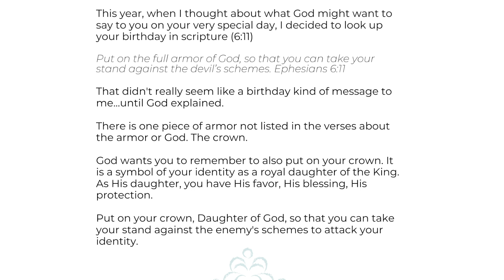Birthday Blessings & Bible Truths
Today, I’m sharing a fun and meaningful way to speak life over people using their birthdays and scripture. This is not only a wonderful way to bless others, but it’s also a beautiful opportunity to spend time with God as you seek out these verses.

LINKS
✝️ TRANSCRIPT & SHOW NOTES